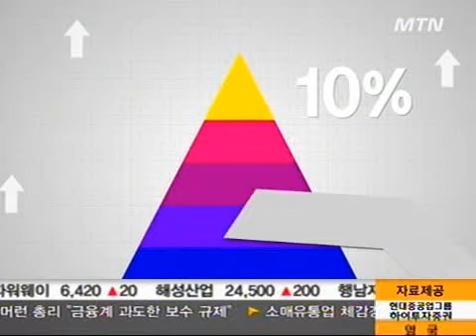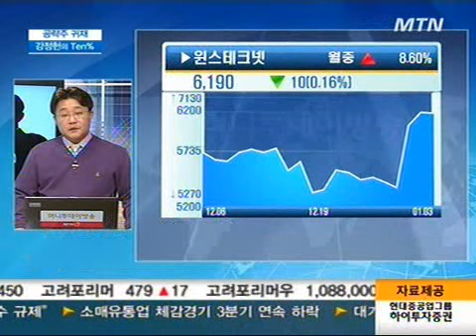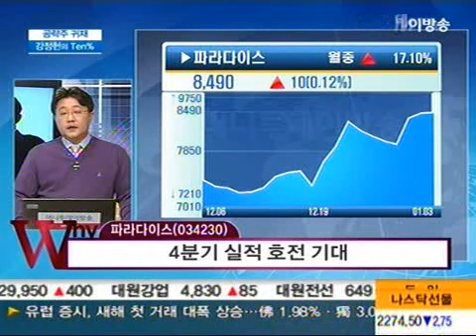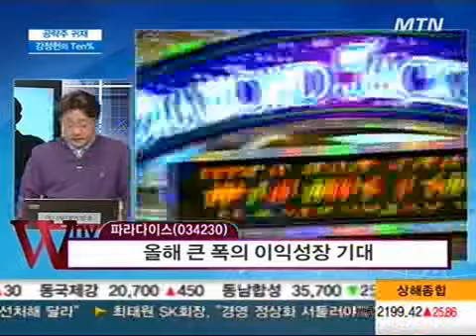윈스테크넷, 파라다이스